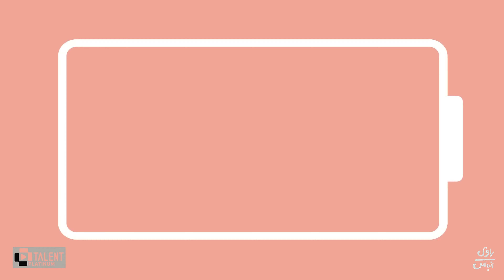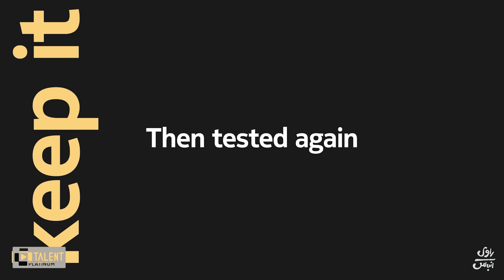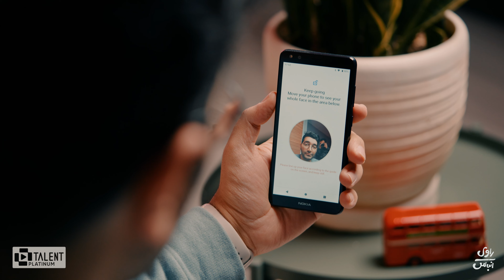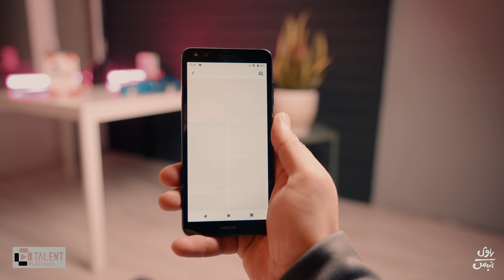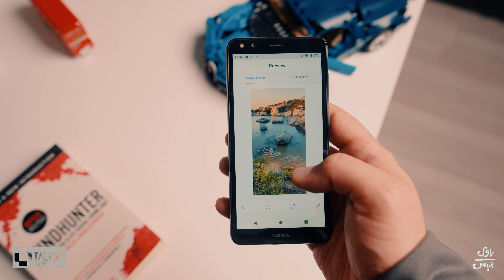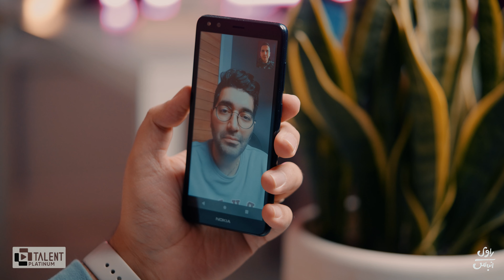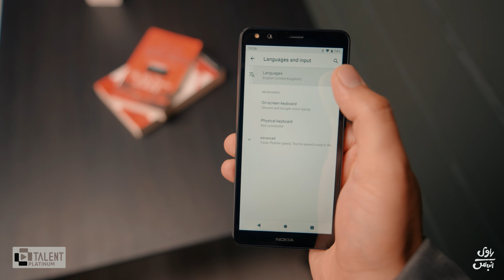Nokia C1 2nd Edition Review/ C1 2nd Edition بررسی گوشی نوکیا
مگه میشه گوشی هوشمندی رو تصور کرد که قیمتی در حد یکی از فیچر فون‌ها یا همون گوشی‌های دکمه‌ای داشته باشه و همزمان بتونه قابلیت‌های خیلی زیادی رو در اختیار کاربر قرار بده؟! بله میشه و به نظر میرسه این کار فقط از نوکیا بر میاد! توی این ویدیو ارزون‌ترین گوشی هوشمندی که میشه رفت سراغش رو بررسی کردم و کامل توضیح دادم چه انتظاراتی رو میشه ازش داشت. تماشای این ویدیو رو از دست ندید و توی کامنت‌ها بنویسید نظر شما در مورد این گوشی چیه؟ اگر هنوز کانال من رو سابسکرایب نکردید الان وقتشه و میتونید با دنبال کردن کانال من، توی دنیای تکنولوژی بروز باشید
همراهی شما باعث دلگرمیه🙋🏼‍♂️
میتونین توی اینستاگرام منو با این اکانت دنبال کنید
Chapters:
0:08  اینترو
1:21 طراحی
2:39  پورت ها و باطری
4:30 عملکرد و گیمینگ
4:50 نرم افزار
5:37 صفحه نمایش
6:22 دوربین
7:45 سوالات
8:12  جمع بندی